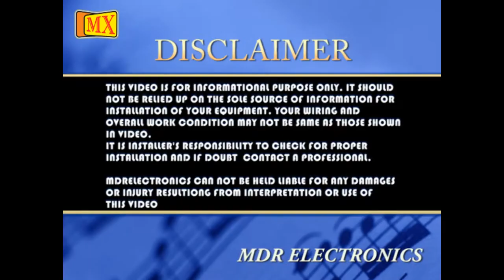What is a Guitar Cable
A guitar cable is the primary cable connecting an electric guitar's output to its amplifier's input or to the input on the first effect pedal in the musician's pedalboard. Guitar cables
are also used to hook basses to bass amps and keyboards to mixers. The broad category for these types of cables is "instrument".

Guitar cables are constructed using single-conductor audio cable (also called coax) with an overall shield, terminated in 1/4" phone plugs.